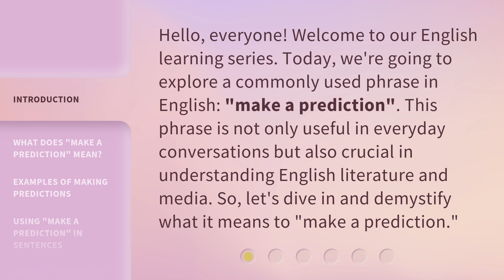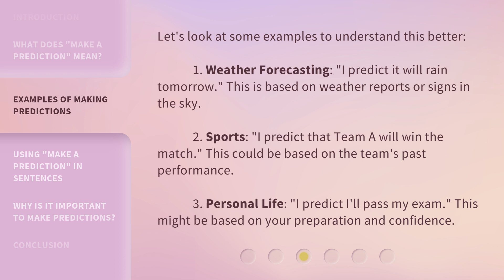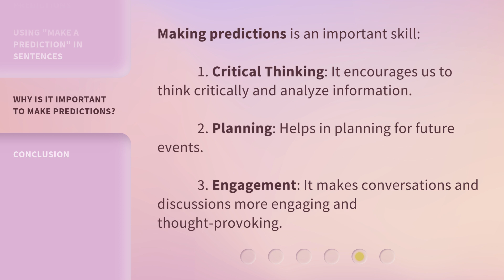Understanding "Make a Prediction": A Guide for English Learners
00:00 • Introduction - Understanding "Make a Prediction": A Guide for English Learners
00:33 • What Does "Make a Prediction" Mean?
00:56 • Examples of Making Predictions
01:26 • Using "Make a Prediction" in Sentences
01:48 • Why Is It Important to Make Predictions?